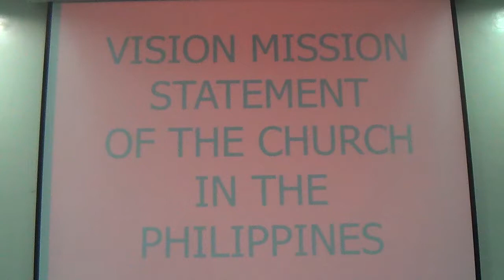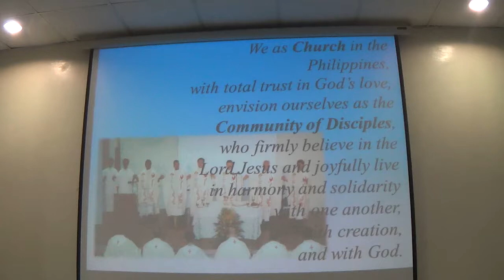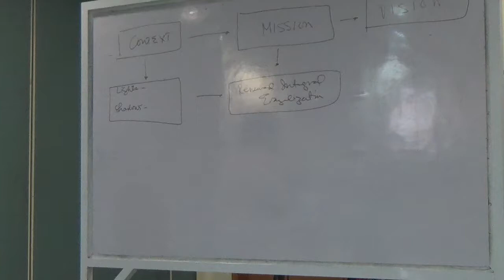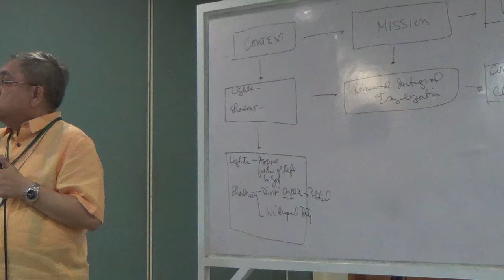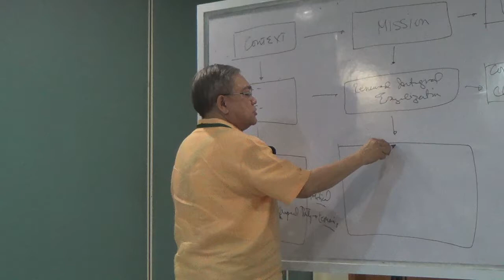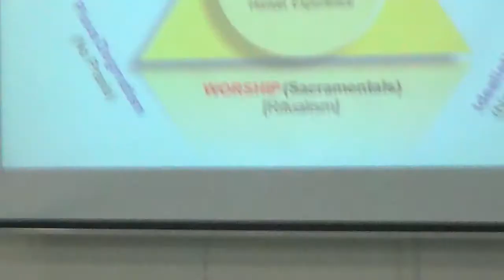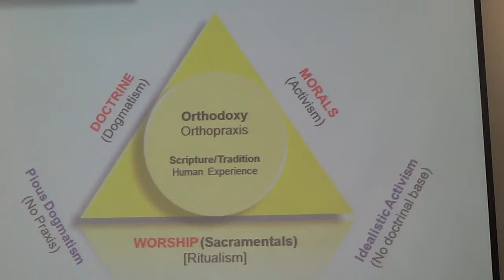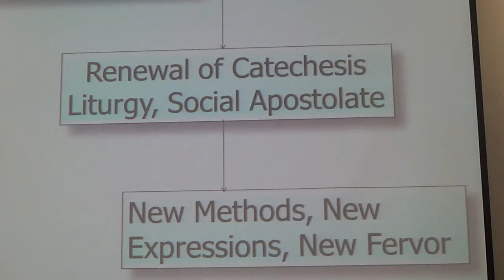05032017 certificate on catechetical leadership and supervision 9